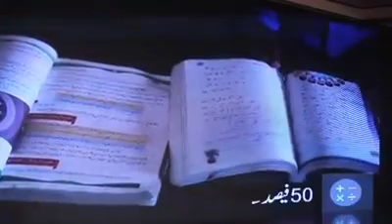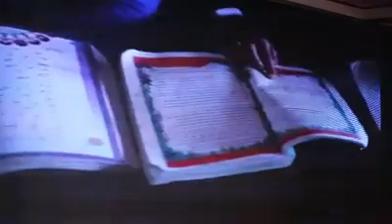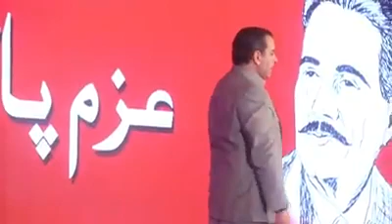Minister School Education Punjab Murad Raas presenting Punjab New Education Policy for Next 5 years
Minister School Education Punjab Murad Raas presenting Punjab's New Education Policy for Next 5 years.